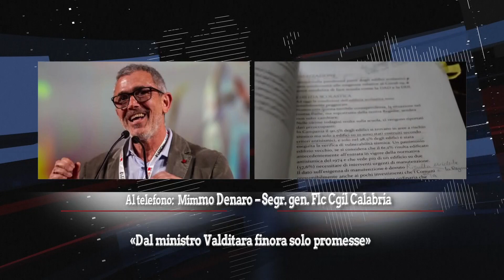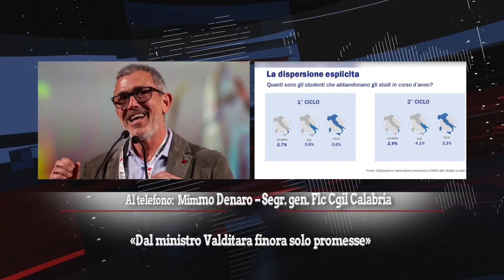TG DEL 02 SETTEMBRE 2023